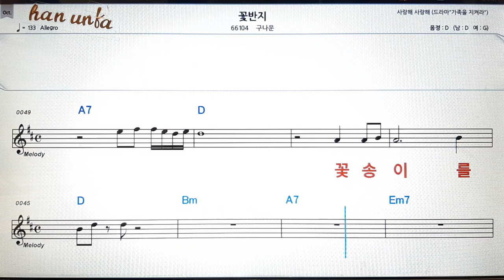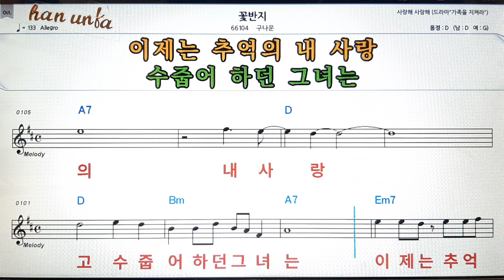꽃반지/구나운👍노래 반주, 코드 악보,가라오케💋Karaoke*Sheet Music*Chord*MR